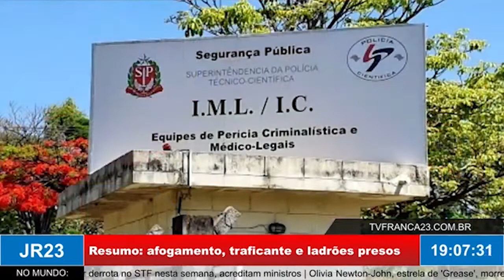Resumo: afogamento, traficante e ladrões presos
Matéria do JR 23, edição de segunda-feira, 8 de Agosto de 2022.